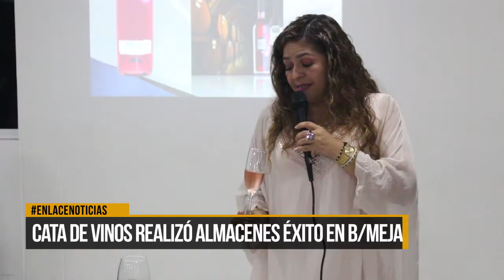Cata de vinos realizó almacenes Éxito en Barrancabermeja